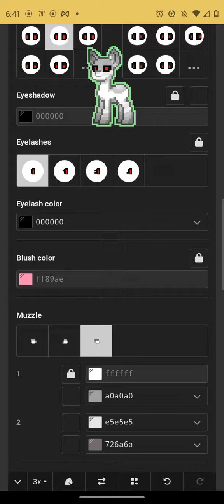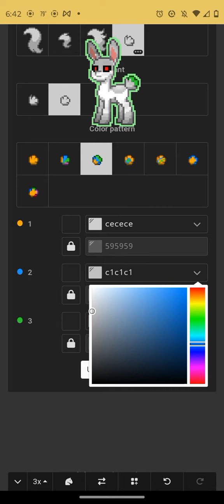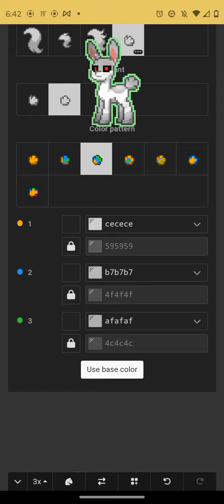how to make iscream on ponytown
Iscream is from shorts on youtube from animator

and I thought about how to make them in ponytown     if anyone wants a tutorial of anything else just let me know and i will make it on here on this platform so you can copy it

but don't copy anyone's ocs or cos on ponytown it won't look so good